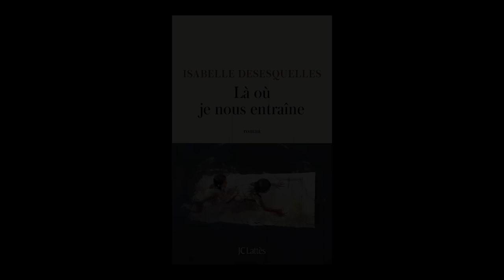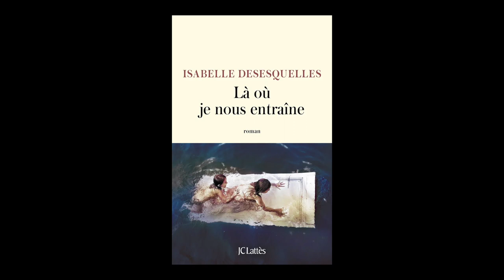Isabelle Desesquelles - Là où je nous entraîne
Isabelle Desesquelles vous présente son ouvrage "Là où je nous entraîne". Parution le 24 août 2022 aux éditions JC Lattès. Rentrée littéraire automne 2022.